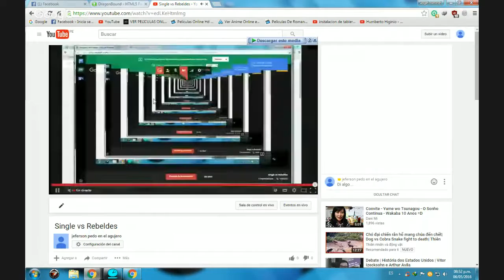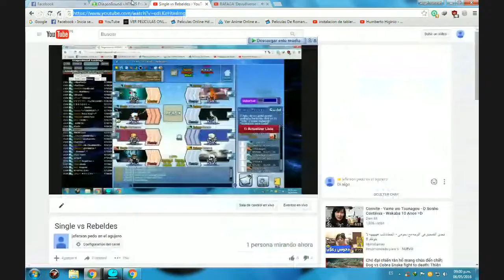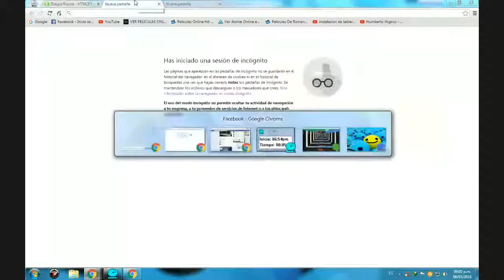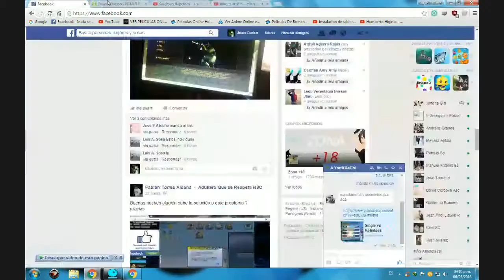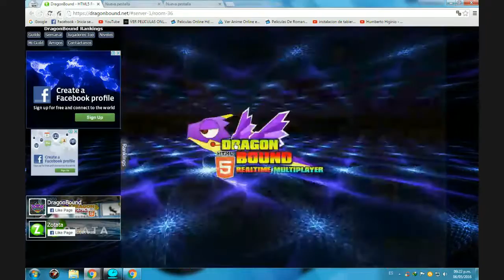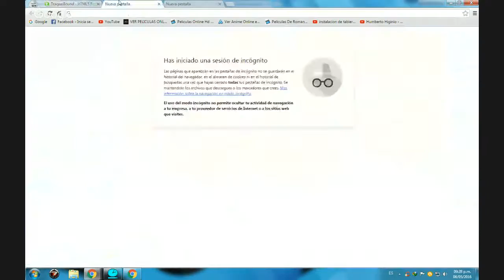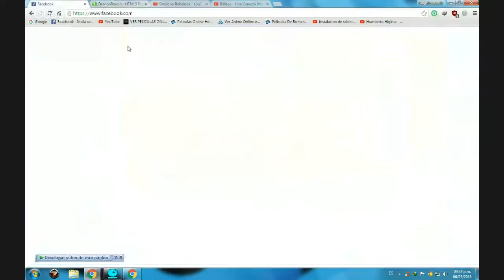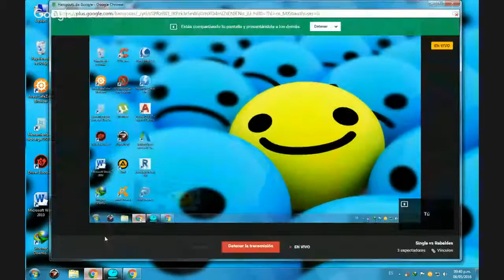Single vs Rebeldes